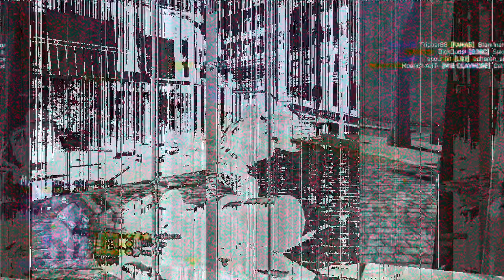Angry Sniper 6 Teaser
Hier ist keine Beschrieben. Da auch nicht. Hinter dir? Schau nach. Keine? Dann aber sicher unter dem Tisch :)
Verpasst auf keinenfall die neusten Meldungen, immer auf ZirngibelTV in/auf/unter Facebook!: